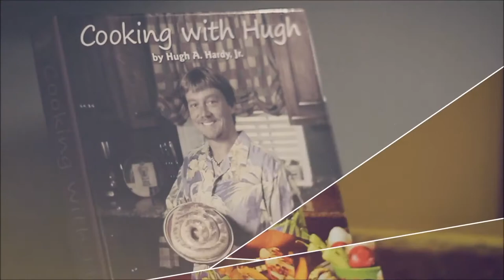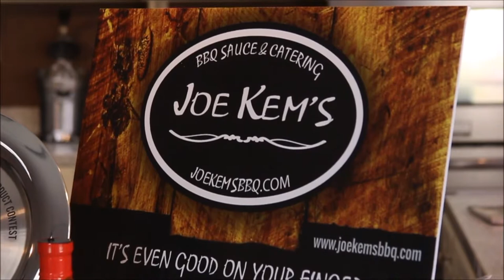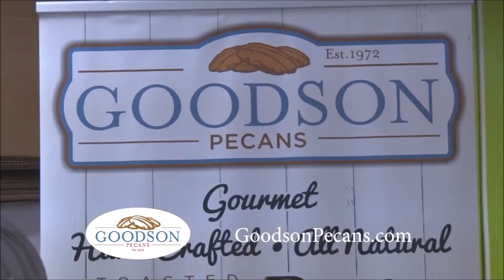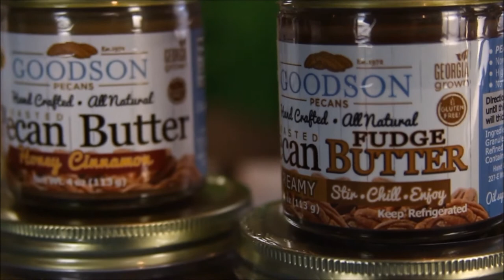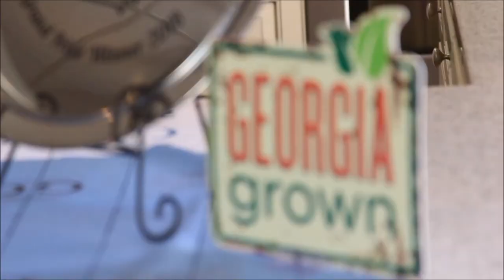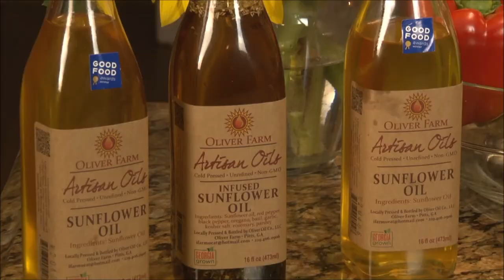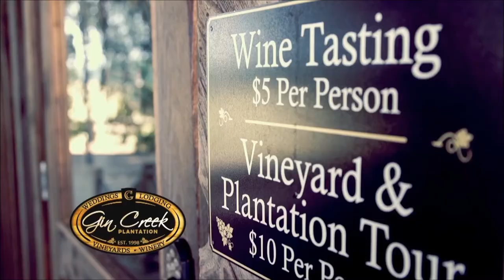Cooking with Hugh- S3E8- Joe Kem's Meatloaf and Goodson Pecan Butter Energy Bites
Join Hugh Hardy from Carroll’s™ Sausage as he cooks up fresh farm to the table recipes. Many of his shows and recipes feature Georgia Grown products, as well as, Flavor of Georgia Finalists and Winners. From breakfast and main dishes, to casseroles and side dishes, everyone is sure to find a favorite recipe. Recipes on the show feature Carroll's™ World Famous Sausage, along with Ribeye Steaks, St. Louis Ribs and many other great products available at Carroll's™. Hugh’s passion is cooking, so join him and his special guests to prepare some of his favorite recipes using products available at Carroll’s™ Sausage in Ashburn and Sylvester, Georgia. Pull up a chair and enjoy!

“Cooking with Hugh” airs weekly on WALB-TV (NBC & ABC) in Albany, GA and across South Georgia.